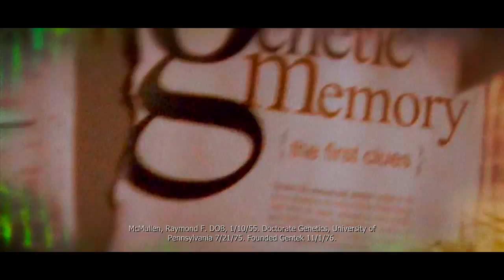Prototype 100% Walkthrough part 110, 720p HD (NO COMMENTARY)